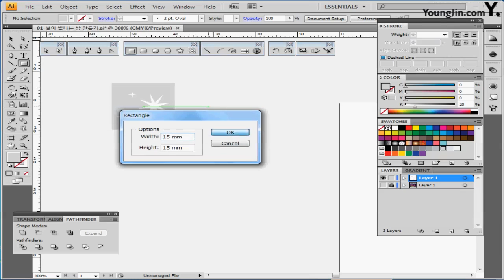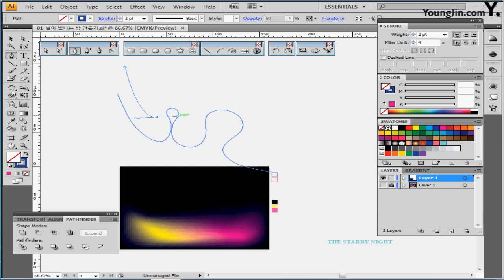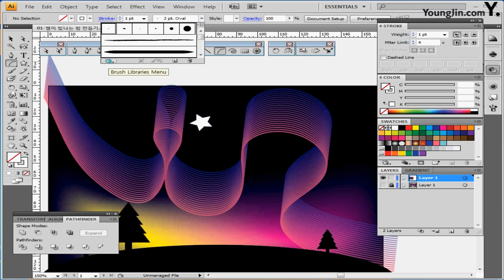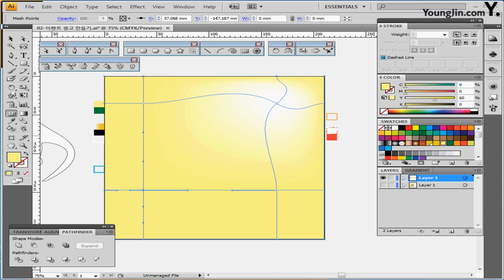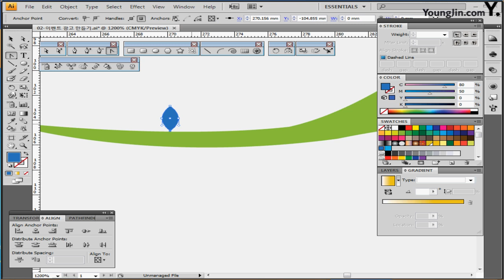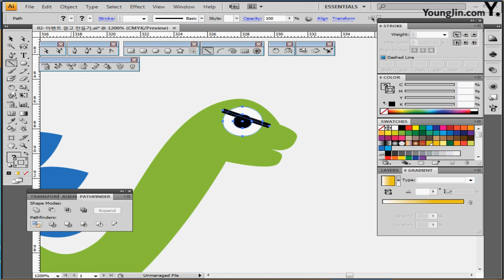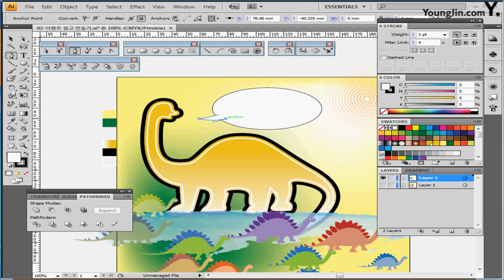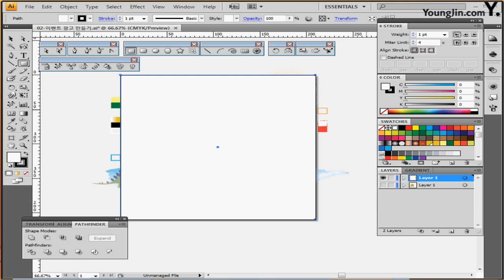광고 디자인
GTQ 일러스트 1급